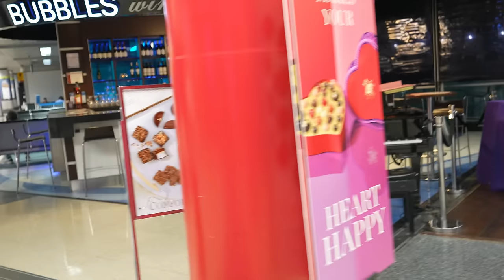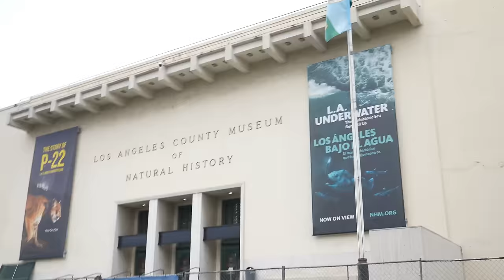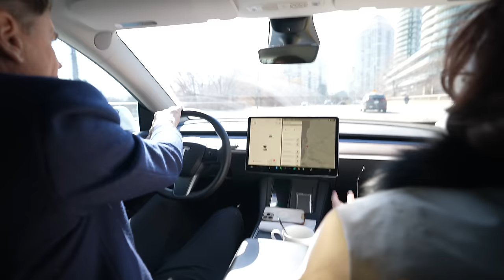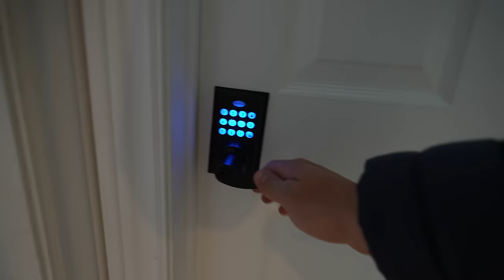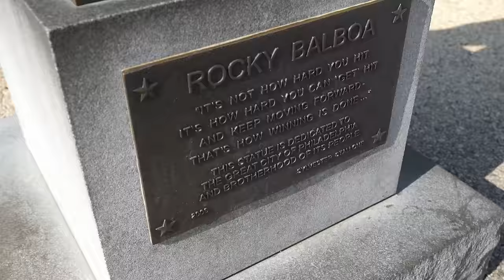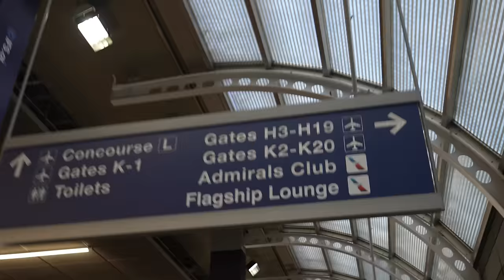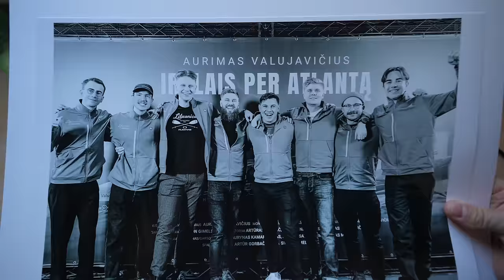Amerikos turas užbaigtas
Ačiū Tau!👊

Music of this video:
ES_97' - Lukas Got Lucky
ES_Secret Handshake - Tigerblood Jewel
ES_Where Will We Be - Will Harrison